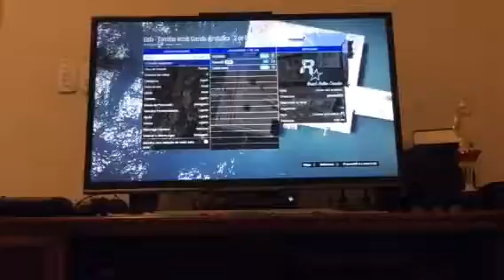GTA ONLINE:CORRIDAS o trollzueripinho ft Iforeverbr e crystalcoubine05